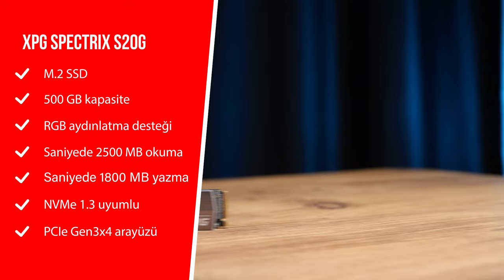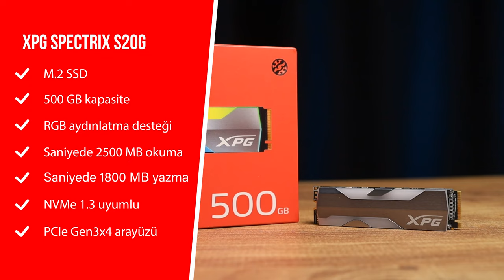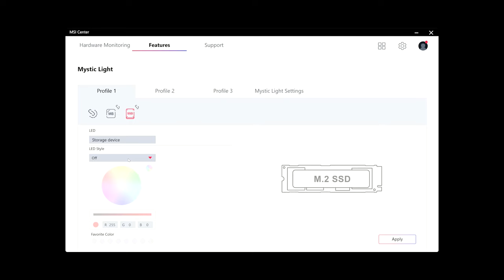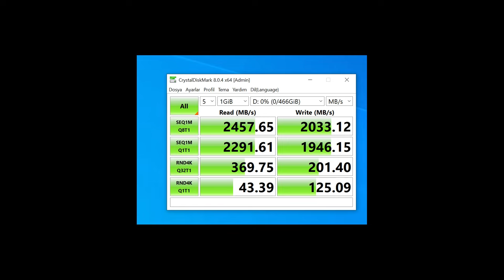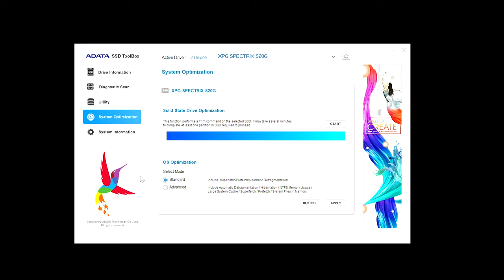XPG SPECTRIX S20G: Artık onlar da RGB oldu!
XPG SPECTRIX S20G M.2 SSD depolama cihazını bu videoda inceliyorum. Üzerinde RGB destekli özel bir katman bulunan bu M.2 SSD, 500 GB depolama alanı sunuyor. Üzerindeki aRGB LED aydınlatmaları anakart yazılımı üzerinden kontrol edebiliyorsunuz. Saniyede 2500 MB okuma ve 1800 MB yazma hızı sunan SSD ile ilgili yaptığım testlerde ben de benzer sonuçları aldım.

Özellikle kasasındaki komponentleri RGB olanlardan seçenlerin beklentilerini karşılayacak olan bu SSD'de renk geçişlerini istediğiniz gibi ayarlayabiliyorsunuz. SSD'nin okuma ve yazma hızlarını da test ettim ve markanın verdiği rakamlardan daha iyi sonuçlar da aldım.

Elbette üzerinde RGB aydınlatma parçaları bulunduğu için standartM.2 SSD modellerine göre epey kalın bir ürün var. Bu da bu depolama çözümünün dizüstü bilgisayarlarda kullanımını biraz zorlaştırıyor. Zaten bu ürünü tercih edenler dizüstü bilgisayar kullanımını için almıyorlar. Yine de hatırlatmak istedim bu konuyu.

Bu SSD'yi aşağıdaki konfigürasyona sahip bilgisayarda test ettim:

AMD Ryzen 5 2600X işlemci
8 GB DDR4 RAM
MSI B450M Pro-M2 anakart
256 GB SSD

XPG SPECTRIX S20G

M.2 SSD
500 GB kapasite
RGB aydınlatma desteği
Saniyede 2500/1800 MB okuma/yazma hızı
NVMe 1.3 uyumlu
PCIe Gen3x4 arayüzü
5 yıl garanti
Farklı RGB efekt desteği
1.259 TL (500 GB)
2.426 TL (1 TB)